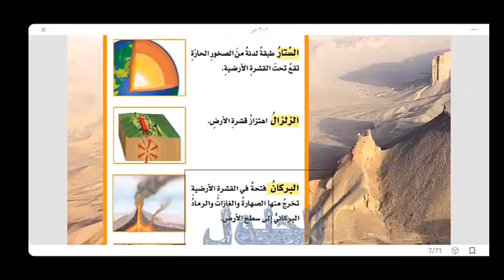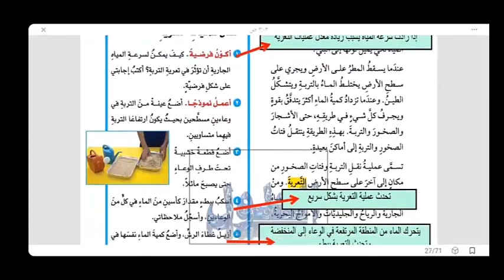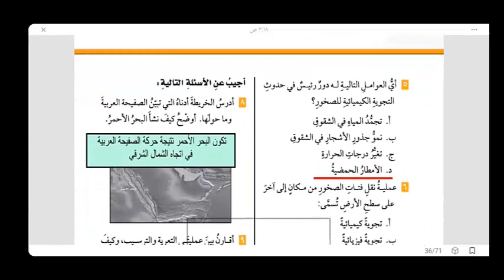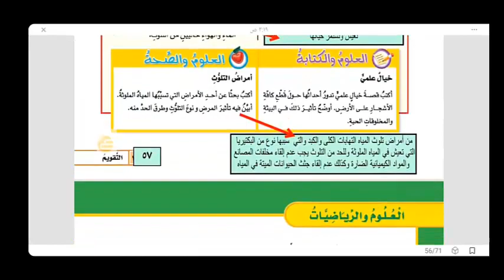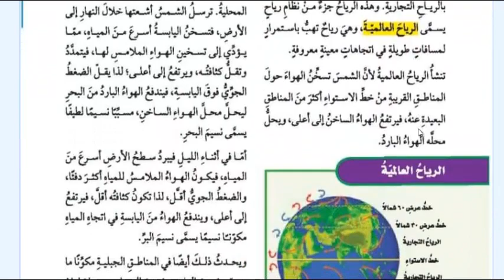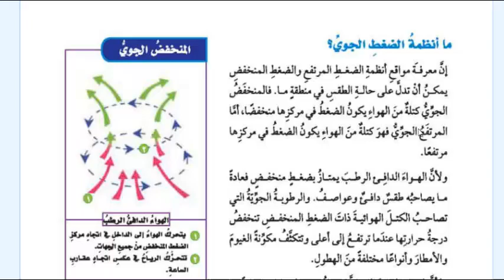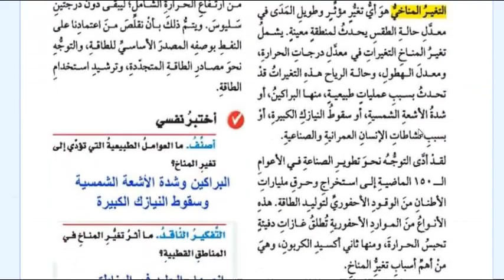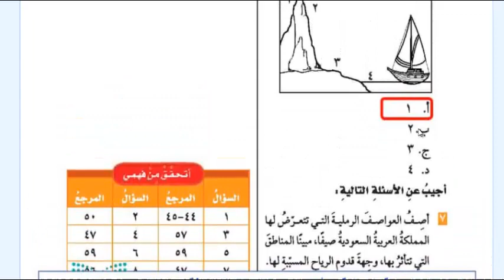حل كتاب العلوم خامس ابتدائي ف2 الفصل الثاني 1444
الوحدة الثالثة الارض ومواردها00:13
حل الفصل الخامس ارضنا المتغيرة00:17
حل الفصل السادس حماية موارد الارض03:03
حل الوحدة الرابعة الطقس04:38
حلول علوم خامس الفصل الثاني ١٤٤٤